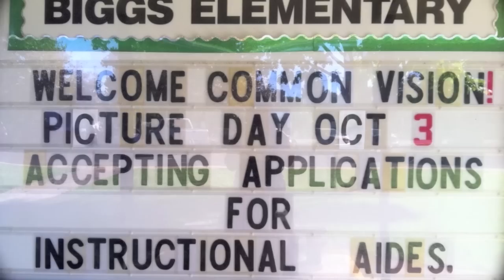Big trees and juicy fruit at Biggs Elementary Orchard!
Common Vision returns to a 3 year old orchard at Biggs Elementary to hear stories of the fruit the children had been eating and help care for the trees.